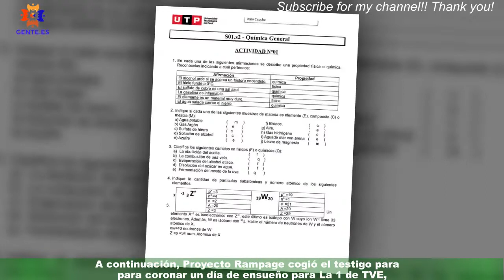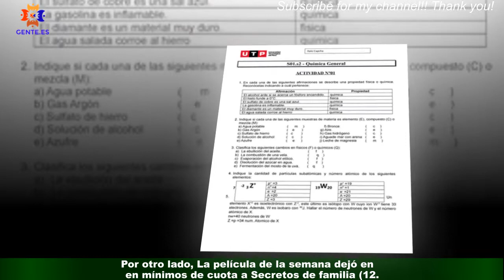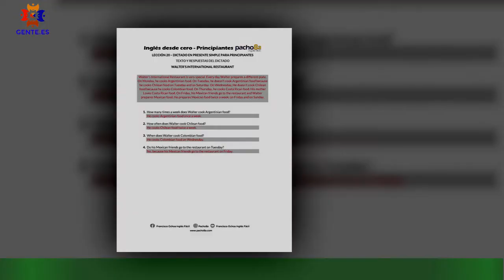El cine de La 1 (16.2%) deja en mínimos a 'Secretos familia' y 'Pesadilla en El Paraíso' gracias al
El cine de La 1 (16.2%) deja en mínimos a 'Secretos  familia' y 'Pesadilla en El Paraíso' gracias al arrastre del fútbol
Por segunda semana consecutiva, La película de la semana aprovechó el efecto arrastre del Mundial de Qatar para liderar la noche dominical desde La 1.Si la semana pasada lo hizo con Despierta la furia, de Jason Statham, este domingo lo hizo con otro de los tipos duros de Hollywood,The Rock, y su Proyecto Rampage, que dominó el horario estelar con un 16. 2% de cuota y 2.